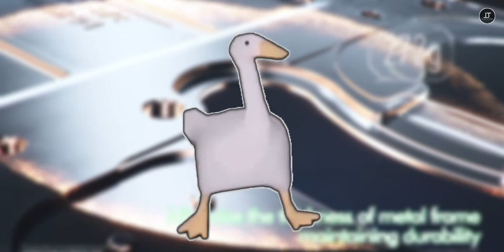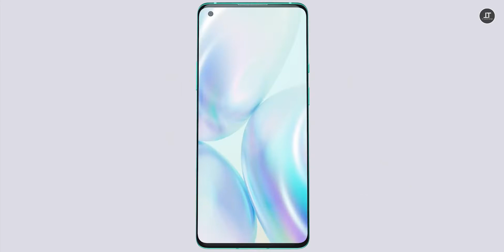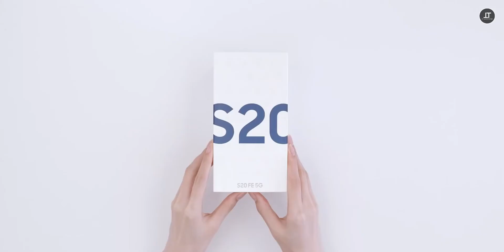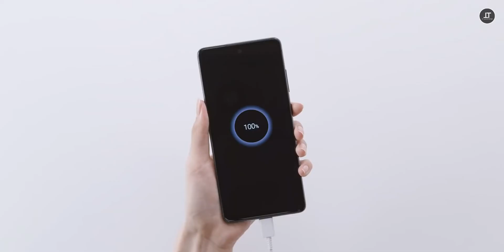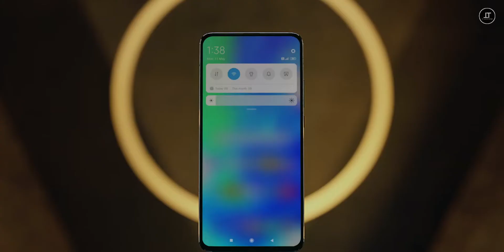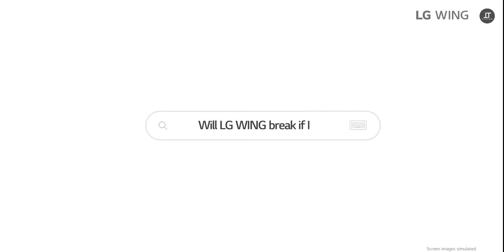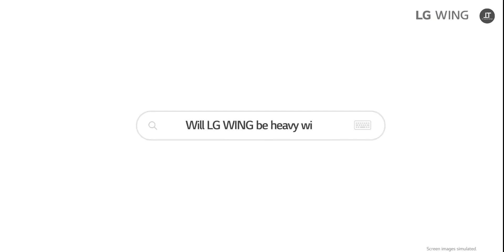Top 5 MEJORES GAMA ALTA del 2020 que aun valen la pena!!! 😱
Hola amigos, bienvenidos a TC Autotecno, hoy tenemos un top 5 de mejores teléfonos gama alta que aun valen la pena, espero les guste, saludos, cuídense...

Bendiciones...